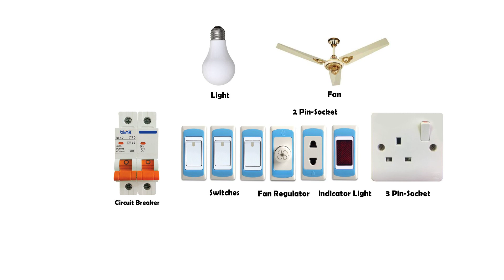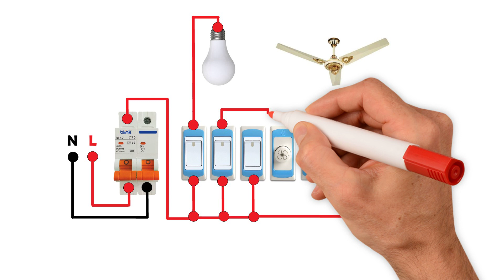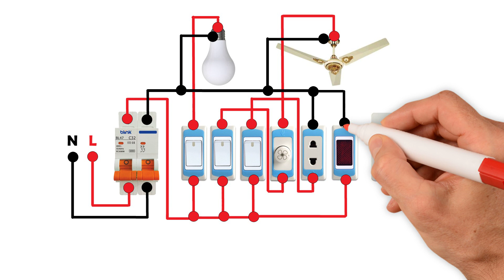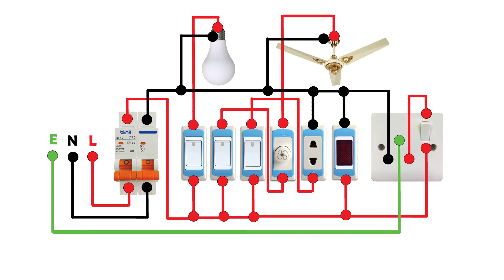Electrical Switch Board Wiring Diagram | Electrical Switch Board Connection | House Wiring